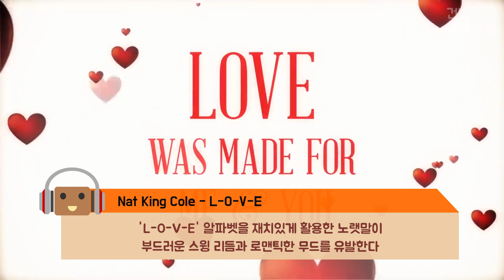로맨틱 감성 유발, 보컬 재즈(Vocal Jazz) 명곡 10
로맨틱하고 은은한 무드가 필요할 땐,
보컬 재즈 명곡과 함께 내 방을 재즈바로 만들어보세요 🎶

※ Ending Song : Culture Code - Make Me Move (Feat. Karra)